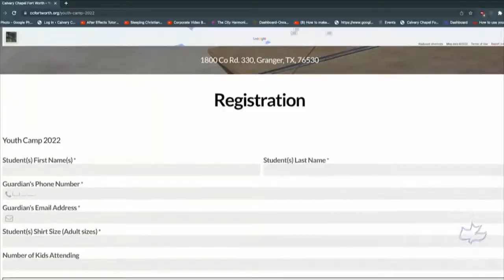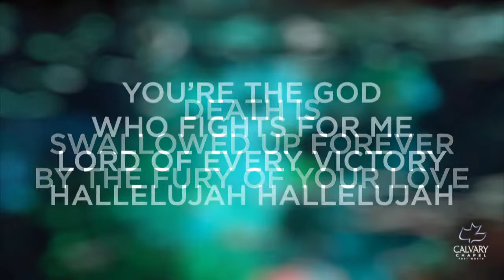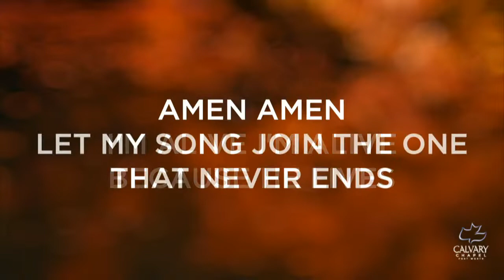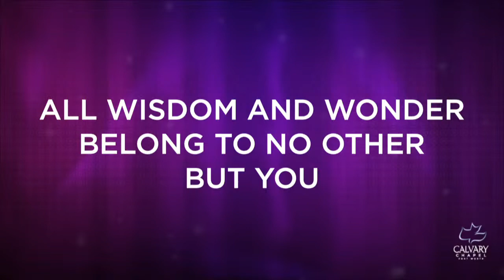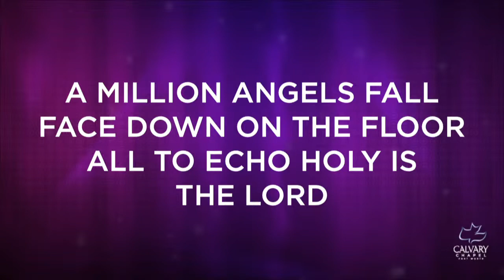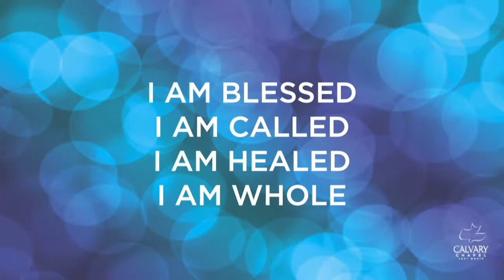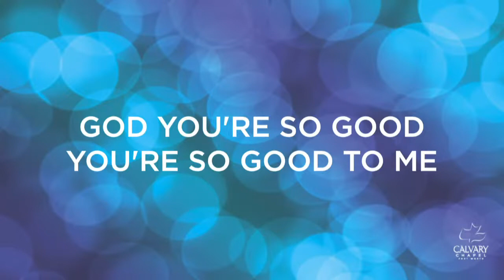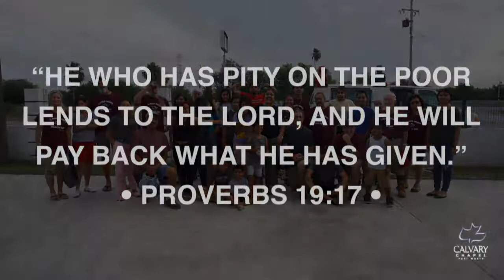The Power of Grace (1045am Sunday Morning Service)